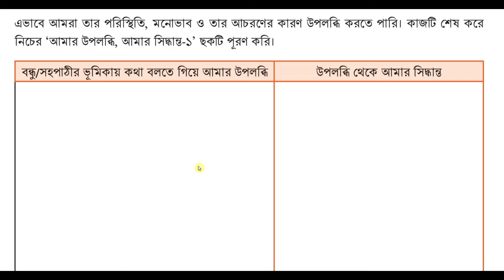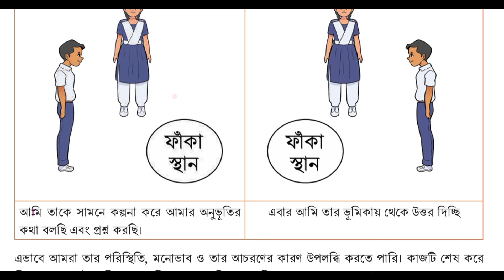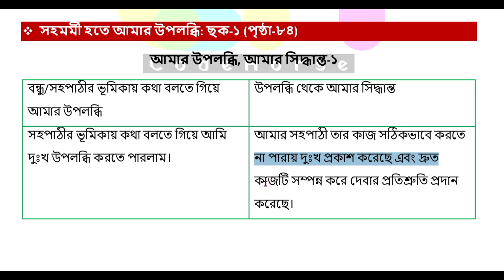৭ম শ্রেণি স্বাস্থ্য সুরক্ষা ৮৪ পৃষ্ঠা | class 7 sastho surokkha page 84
৭ম শ্রেণি স্বাস্থ্য সুরক্ষা বেড়ে উঠি মন ও মননে
৭ম শ্রেণি স্বাস্থ্য সুরক্ষা ৫ম অধ্যায়
class 7 sastho surokkha page 84
৭ম শ্রেণি স্বাস্থ্য সুরক্ষা পৃষ্ঠা ৮৪
সপ্তম শ্রেণি স্বাস্থ্য সুরক্ষা
স্বাস্থ্য সুরক্ষা ৭ম শ্রেণি পৃষ্ঠা ৮৪
৭ম শ্রেণি স্বাস্থ্য সুরক্ষা ৫ম অধ্যায় ৮৪ পৃষ্ঠা
স্বাস্থ্য সুরক্ষা ৭ম শ্রেণি ৫ম অধ্যায় ৮৪ পৃষ্ঠা
class 7 sastho surokkha chapter 5 page 84
class 7 shastho surokkha chapter 5
class 7 sastho surokkha prista 84
৭ম শ্রেণি স্বাস্থ্য সুরক্ষা ৫ম অধ্যায়
class 7 sasto surokkha chapter 5
স্বাস্থ্য সুরক্ষা ৭ম শ্রেণি chapter 5
sastho surokkha class 7 page 84
class 7 shastho surokkha chapter 5 2024
class seven shastho surokkha chapter 5 2024
class 7 sastho surokkha chapter 5 2024
সপ্তম শ্রেণির স্বাস্থ্য সুরক্ষা ৫ম অধ্যায়
code horse class 7 sastho surokkha
স্বাস্থ্য সুরক্ষা ৫ম অধ্যায় ৭ম শ্রেণি